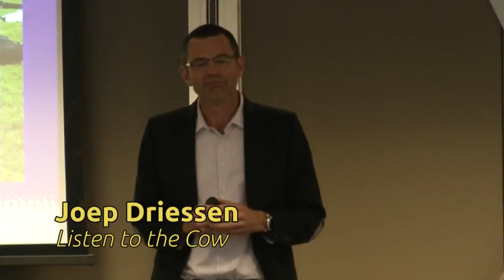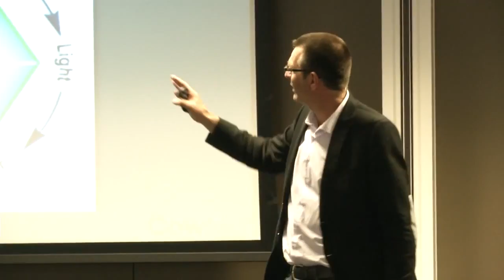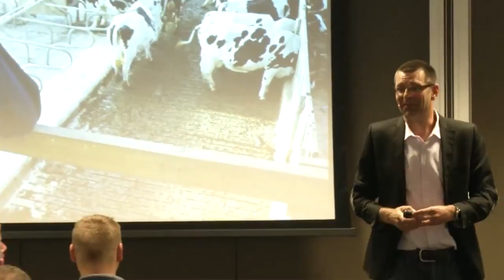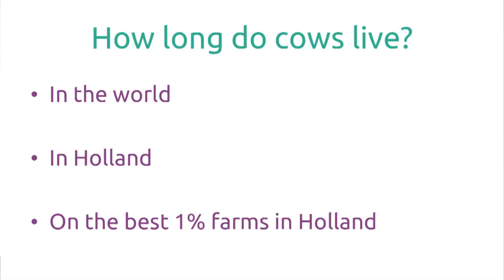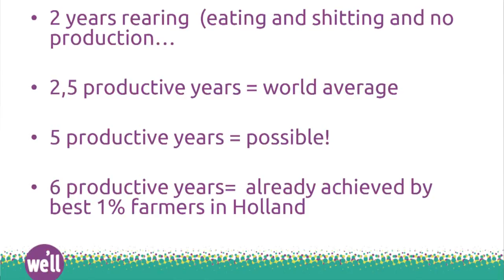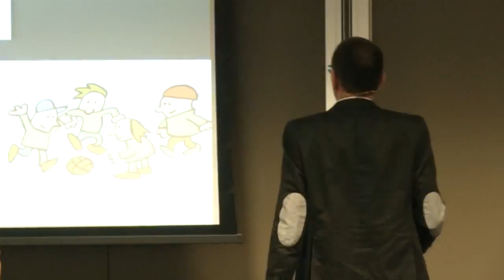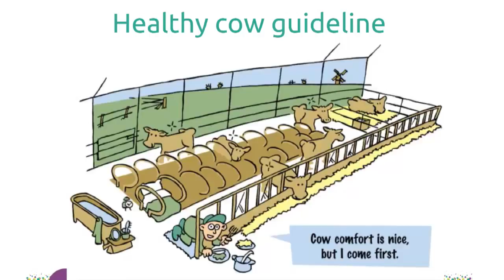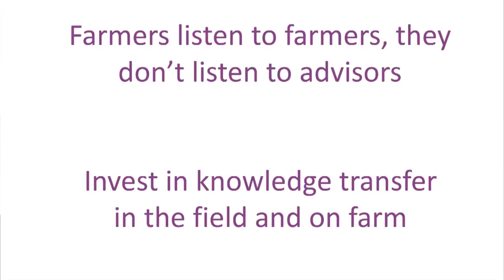Joep Driessen, CowSignals at We'll 2013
Given the fact that demand for food will only increase, the agricultural sector is facing challenges as well as opportunities. We’ll generate momentum to maximise the benefits of agriculture. Are you interested in the future of agriculture?